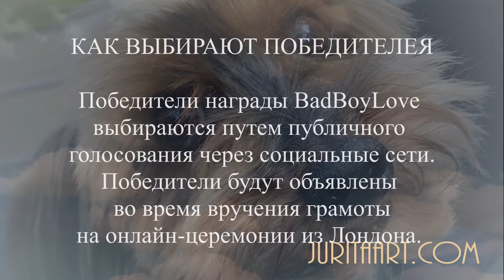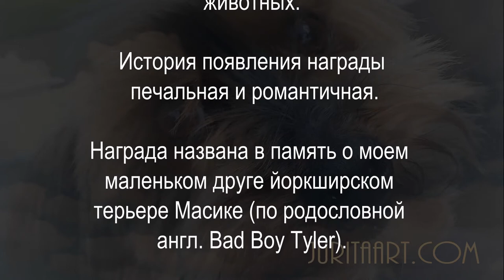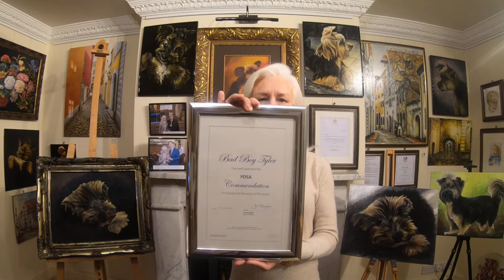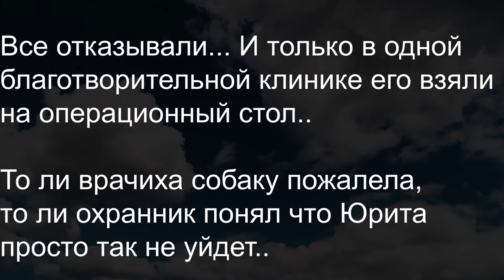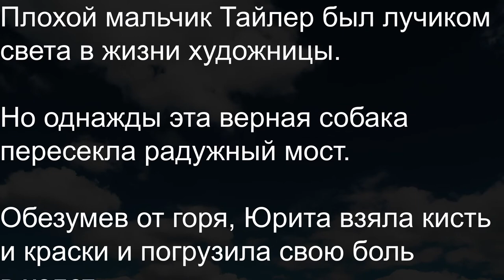BADBOY LOVE Commendation награда для животных из любых стра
BadBoyLove - международная награда для животных из любых стран, рассказывает людям о взаимодействиях человека и животных: если вы впустите их в свою жизнь и позволите им научить вас, вам станет лучше.

Победители награды будут объявлены во время онлайн-церемонии вручения призов в Лондоне.

Любые владельцы животных или свидетель, желающие номинировать, могут отправить запрос напрямую художнице Юрите АГСА с веб-сайтов

Other videos "3th Lockdown London" (Смотрите другие видео Лондон локдаун):
LONDON WALK

01 February 2021 - Victoria Station London England - Monday at 5pm (Англия Лондон станция Виктория Понедельник, 01 Февраля 2021 года в 5 вечера)

24 Января 2021 - Первый снег в Лондоне (First snow in London) 24 Января 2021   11 утра

24 Jan 2021 - Homeless london sleeping outside in the rain in downtown - Westminster (Бездомные лондона спят на улице под дождем в центре города - Вестминстер) - homeless - 24/01/2021 2pm

24 Jan 2021 - Англия Лондон - St Thomas Госпиталь Центр Вакцинации - 24 Января 2021 2 часа дня - видео на русском (England London - St Thomas Hospital Vaccination centre - 24 January 2021 2 pm - video in Russian)

31 Dec 2020 - Homeless sin London in New Year night (Бездомные в Лондоне на Новый Год)

COMEDY

The video for the song "The Diamond Hand" is dedicated to my friend-sailor Volodya-110% (Клип "Остров Невезения" - посвяшен моему дружбану-морячку Володе-110%)

17 January 2021 - Press about an artist Jurita AGSA from London and "BadBoyLove" DOGS AWARD (Пресса о художнице Юрите AGSA из Лондона и "BadBoyLove" награды для животных).

Nov 2020 - PAINTING IN A PERMANENT COLLECTION IN THE ART GALLERY IN PARIS (КАРТИНА "СКОРПИОН" серии "Гороскоп" от ЮРИТЫ В ПОСТОЯННОЙ КОЛЛЕКЦИИ В АРТ ГАЛЕРЕЕ В ПАРИЖЕ ФРАНЦИЯ)

Contact artist:
ladyjugallery.co.uk